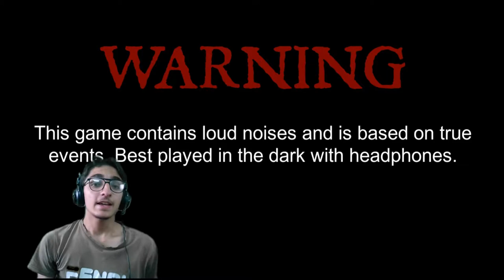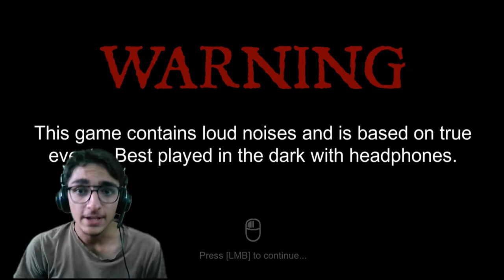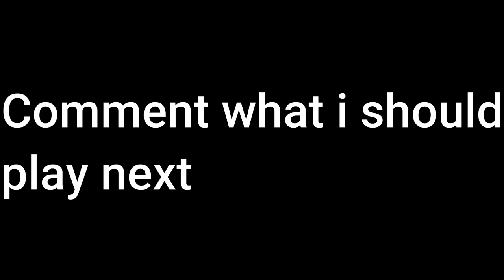Paralyzis | Full Gameplay | Walkthrough | Horror Game | Indie Horror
Celebration the month of October as This is the month of Halloween, so I plan to have a horror marathon on the channel in which I only play horror games

Today I played one of the scariest relatively new horror games Paralzis There are  many historic laughter moments in the game I played as a person who is experiencing sleep paralysis It's a fun and creepy  game and I hope that you guys wanna try it for yourself
Hey everyone it's BotBot and welcome to another gameplay video I try my best to keep all my videos family friendly But there are still a ton of laughs In today's video I played paralyzis for the first time and enjoyed it I hope you all like the video